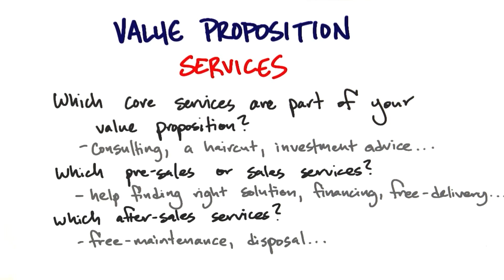How to Build a Startup L2 Value Proposition 10 Value Proposition Services